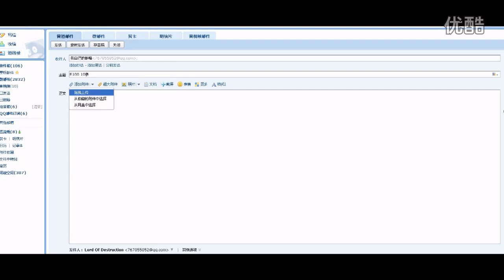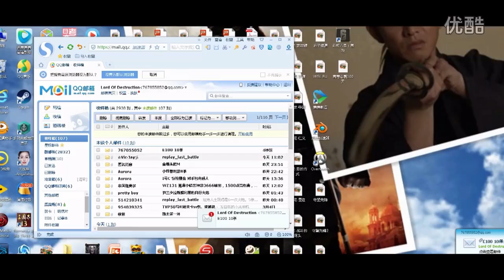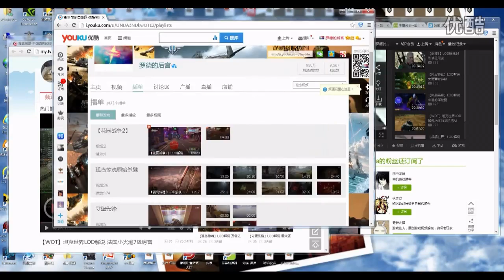【罗德出品】【WOT】坦克世界LOD解说 三个弹夹流氓组队 XX最后只剩三发弹 翻盘